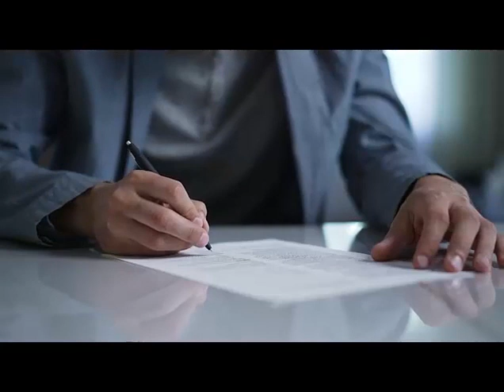Santa Clara UT Corporate Counsel Lawyer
Business attorney
Corporate lawyer
Contract attorney
Legal advice for businesses
Startup attorney
Partnership agreements
Compliance counsel
Taxation lawyer for businesses
Franchise attorney